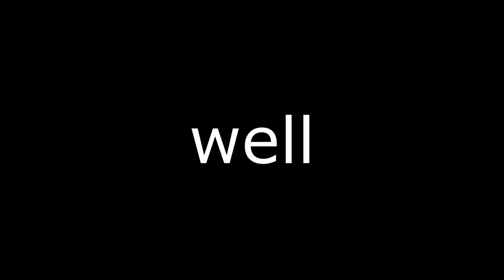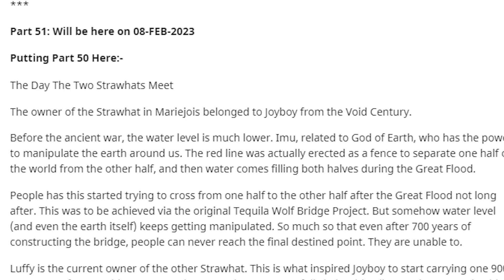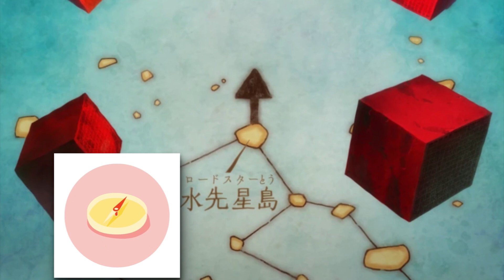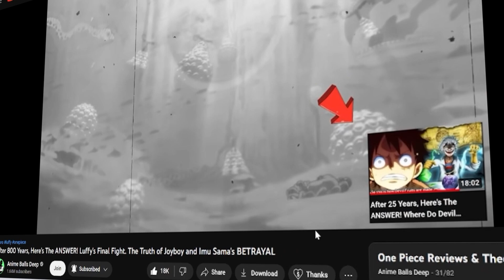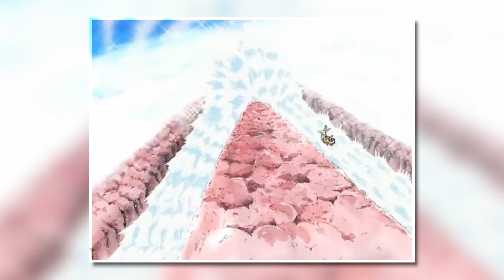Luffy Meets The 1st JOYBOY - One Piece Final Saga LEAKED According to This INSANE Theory.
One Piece has finally been solved. A Reddit thread was made by the user by the name Goh D Roger who sparked an interest by the entire One Piece community by releasing spoilers which allegedly revealed the ending of One Piece. In this first part we cover part of those spoilers which include, Luffy going back in time to meet JoyBoy and Imu, The Entire world of One Piece explained and last but not least, what happened after Luffy came back to the present and what led to the ancient War!